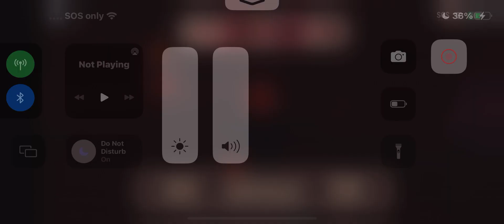Roblox but glitched